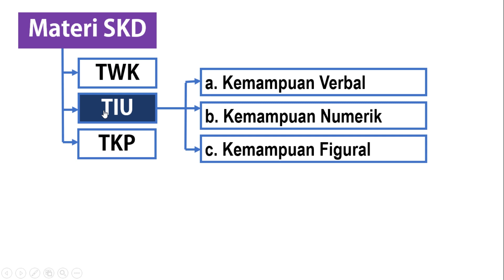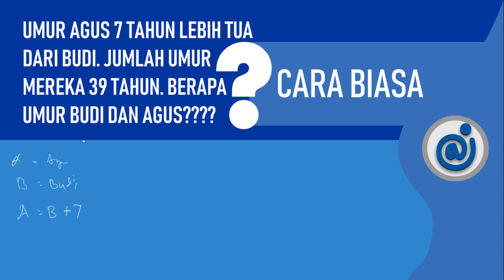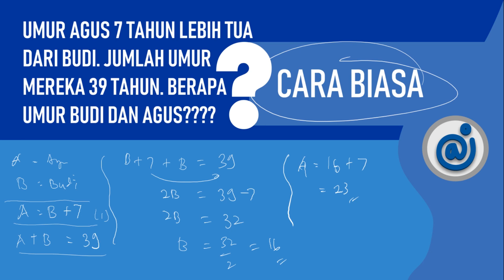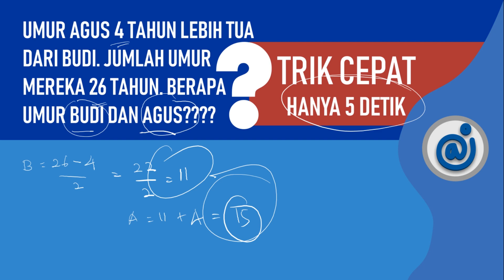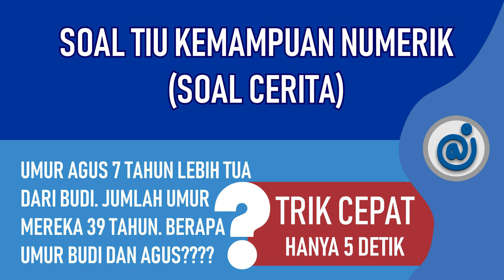Trik Cepat Soal TIU Kemampuan Numerik Menghitung Umur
Trik Cepat Soal TIU Kemampuan Numerik Soal Cerita Menghitung Umur

SKD (TIU 01) | Latihan Soal Seleksi Kompetensi Dasar (Tes Intelegensi Umum Kemampuan Verbal) Analitis SKD CPNS 2019 (Bagian 1)

Strategi Mencapai Passing Grade SKD CPNS 2019 Berdasarkan Analisa PermenpanRB Nomor 23 dan 24 Tahun 2019